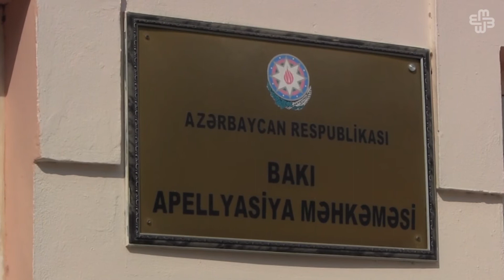Ilqar Məmmədovun etibarsız sayılan imzaları yenidən yoxlanacaq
Sentyabrın 18-də Apellyasiya Məhkəməsi İlqar Məmmədovun Mərkəzi Seçki Komissiyasının onun namizədliyinin qeydə alınmamasına dair qərarından apellyasiya şikayətinə baxıb. Məhkəmə açıq elan edilsə də, medianın foto-video çəkilişinə imkan verilməyib. Məhkəmədə iddiaçı tərəf MSK-nın İlqar Məmmədovun   41 min 247 seçici imzasından 4 min 982-ni etibarsız saymasının heç bir fakta əsaslanmadığını və qərarın ehtimallar üzərində verildiyini bildirdi. Qısa müddətdə 8 nəfər xəttatlıq üzrə ekspertin digər namizədlərin də minlərlə seçici imzalarını bir arada necə yoxlamaq iqtidarında olması da sual edilirdi.